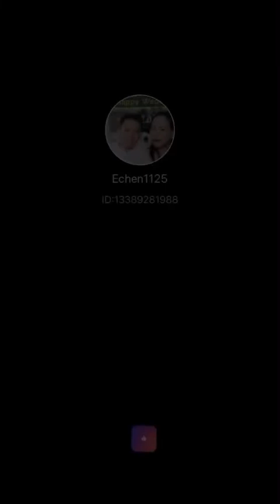Miss na kita